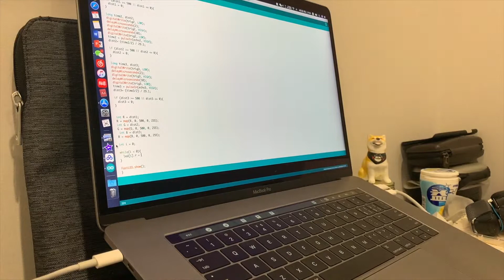IDEA LAB Assessment 1